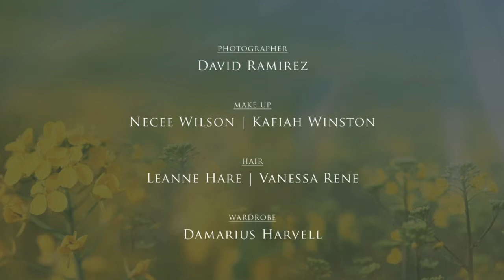Runway | Meital Dohan | Summer '14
Check out actress in theater / film / television AND international pop singer Meital Dohan! Meital Dohan is featured in Runway's Summer 2014 issue!

and through RunwayLive.com